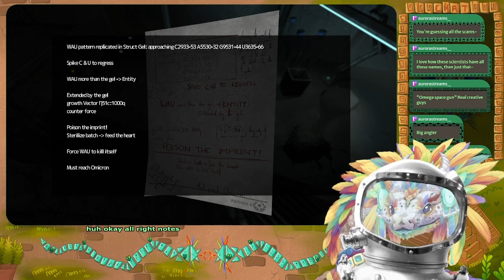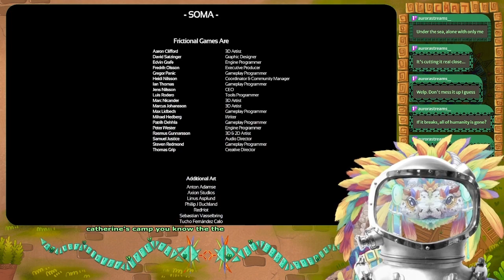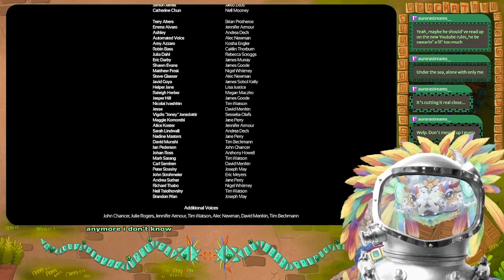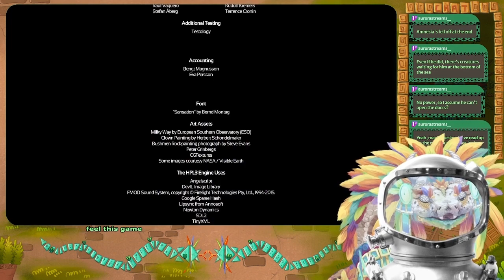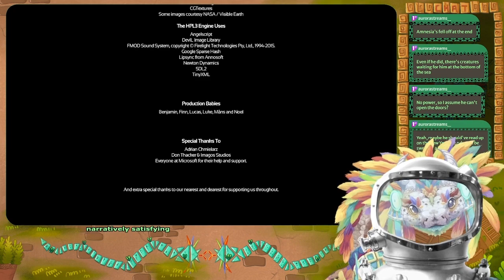Serpent Slithering in Soma (Pt 6)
Timestamps
0:00:00 - Start
0:03:18 - Contemplate OldSuit!Simon
0:05:29 - Battery Decision
0:08:32 - Begin Descent
0:17:36 - Arrive at Sea Floor
0:38:26 - Enter Theta
0:47:33 - Theta 2nd Floor
0:57:28 - Obtain ARK
1:02:18 - Existential Pondering
1:03:53 - Continue Soma
1:11:55 - Exit Theta
1:15:14 - Arrive at Alpha
1:20:53 - Exit Alpha
1:37:18 - Arrive at Phi
1:51:30 - Launch the ARK
1:54:39 - Credits
1:57:25 - Post-Credits